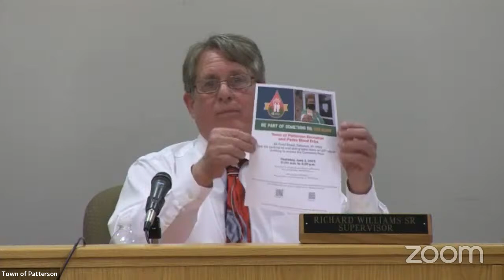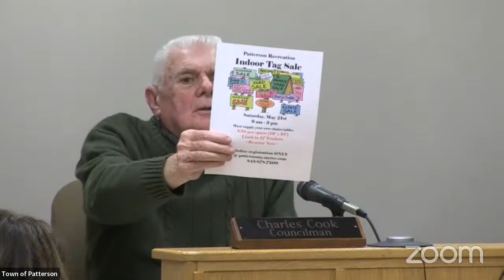Town of Patterson, N.Y. Town Board Meeting April 27, 2022